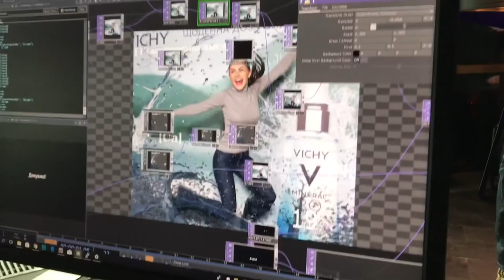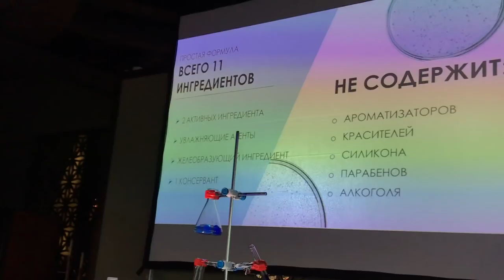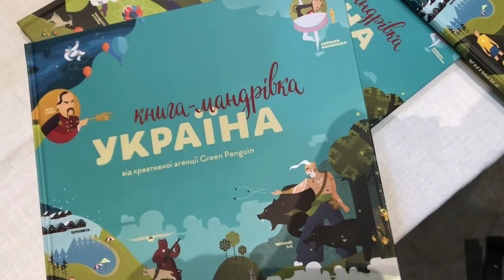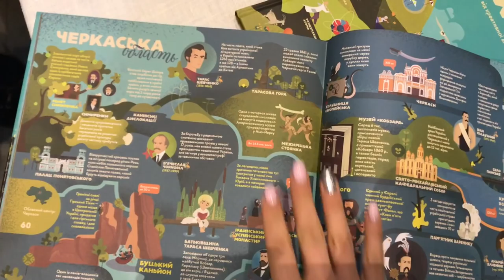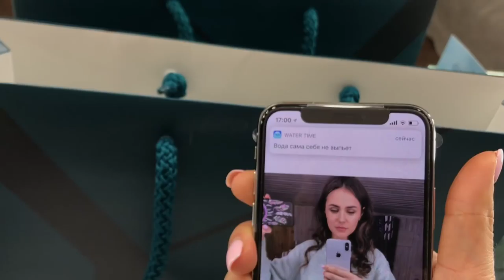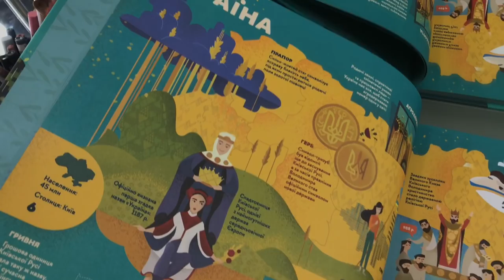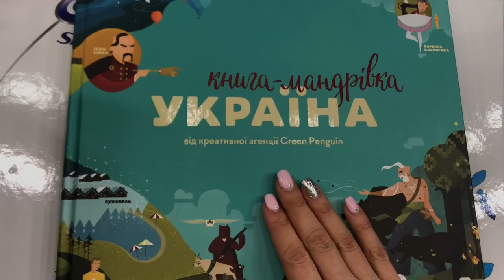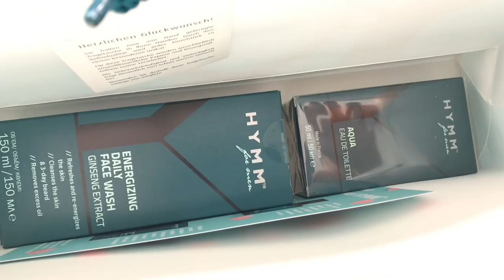Детская истерика/Vichy mineral 89/iPhone X/Болтология/Посылки/Новинки. Запорожская Анна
Заказ AliExpress

Всем привет) в этом видео много полезной информации, каждый найдет что-то для себя)
У меня часто спрашивают, как я борюсь с истериками Демида. Они не частые, но бывают. Стараюсь действовать по интуиции, по книгам и в итоге выходит не плохо. Выходит из них сам и как я вижу с осознанием своего поведения. Стараюсь быть не только мягкой, но и строгой, чтоб не вырос слишком балованным, любил и уважал близких.

Так же в этом влоге показываю мероприятие - презентацию Vichy mineral 89 , очень понравилось средство. Начала использовать и осталась пока довольна.

В этом влоге показываю много новинок от разных брендов, более подробно расскажу о них в следущем влоге, чтоб попробовать и поделиться впечатлениями.

Болтология куда ж без нее))) рассказываю про инстаграм и посты про отношения.

И многое другой) Пишите комментарии и ставте пальчики вверх))